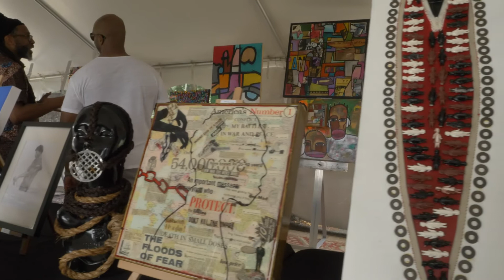Juneteenth 2021 Art Festival & Fundraiser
A showcase of this year's "For The Love of Art" Fundraiser and Festival. Hosted by Empower The Village, in collaboration with local Black artists, and through the support of our donors and sponsors.